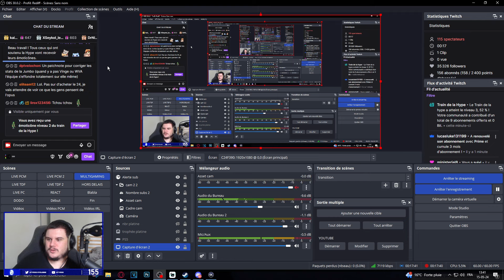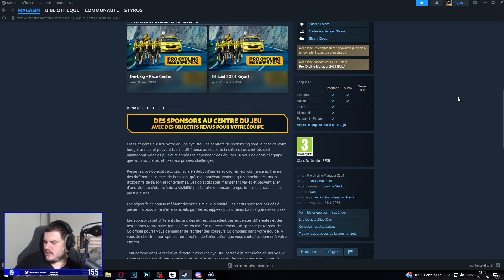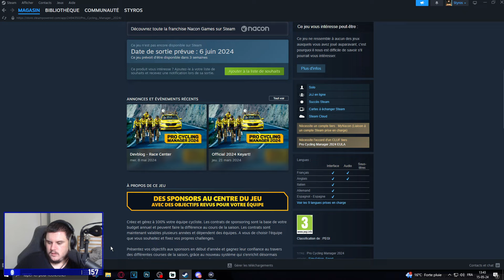On discute de la chaîne et des jeux 2024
Petit live Discussion où l'on parle de la chaine et des jeux qui vont bientôt arriver